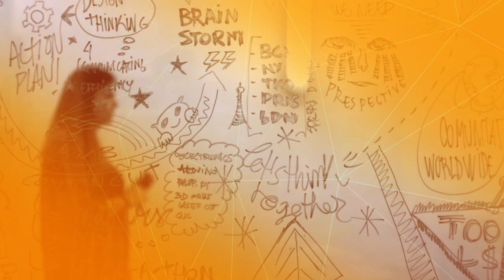YLYS 2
Benzavision : Graphic & Web Design